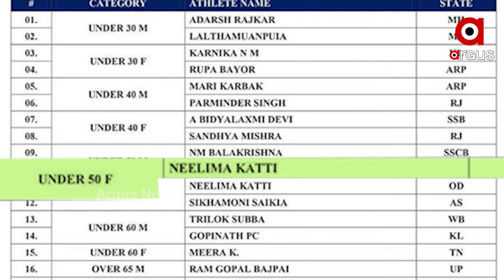ପେଶାରେ ଡାକ୍ତର, ନିଶାରେ ଟାଇକୋଣ୍ଡ ଖେଳାଳୀ...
ପେଶାରେ ସେ ଡାକ୍ତର । କିନ୍ତୁ ନିଶା ଟାଇକୋଣ୍ଡ ଖେଳିବା। ଏହି ନିଶା ପାଇଁ ଆଜି ଅନ୍ତର୍ଜାତୀୟ ସ୍ତରରେ ପହଞ୍ଚିଛନ୍ତି ଡାକ୍ତର ନିଳିମା କଟ୍ଟି । ଗୋଟିଏ ପଟେ ରୋଗୀଙ୍କ ସେବା ଓ ଅନ୍ୟ ପଟେ ନିଜ ଖେଳପ୍ରତି ନିଷ୍ଠାଭାବ, ଯାହା ନିଳିମାଙ୍କୁ ଆଣିଦେଇଛି ସଫଳତା...